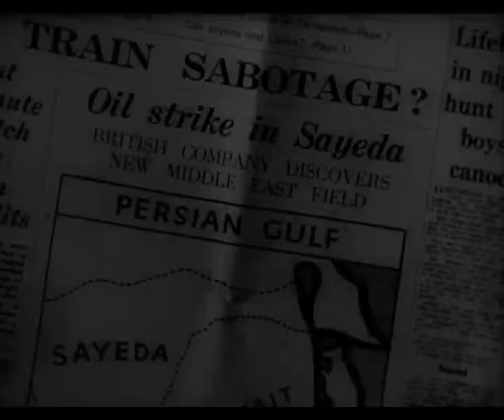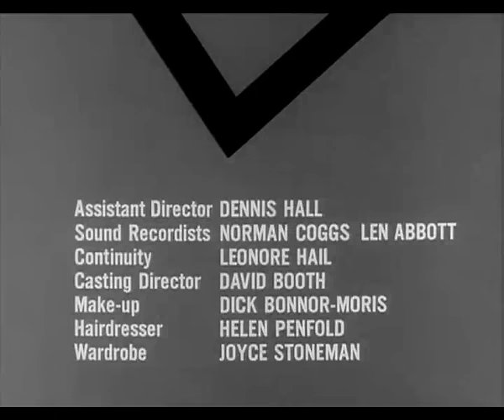El santo 2x16 Fiebre de petroleo